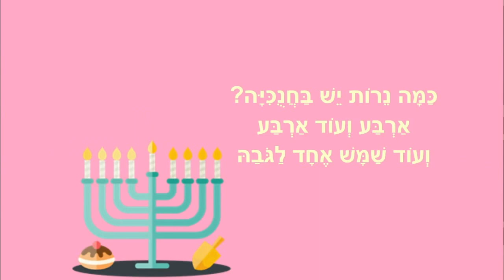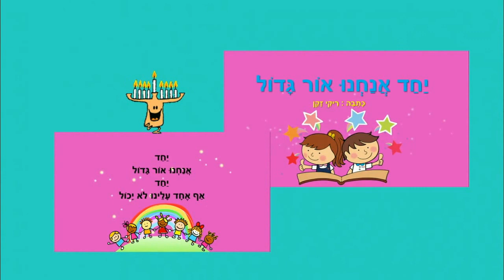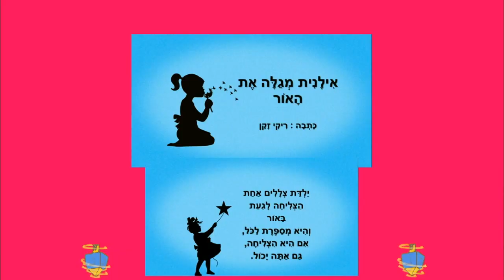כמה נרות יש בחנוכיה - חנוכה שמח לילדים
כמה נרות יש בחנוכיה
סיפור ילדים לחנוכה